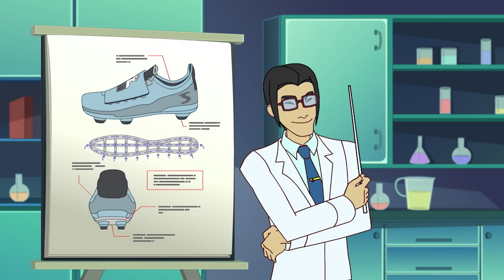Supa Strikas in Hindi | Season 2 - Episode 4 | अंतरिक्ष में ट्रेनिंग | Spaceballs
Season 2 - Episode 4 of Supa Strikas in Hindi!
ओरियन के हवाई हमलों के सामने सुपा स्ट्राइक्स हो जाते हैं ढेर। कोच उन्हे ट्रेनिंग के लिए स्पेस में एक मैग्नेटिक लेविटेशन चैंबर में ले जाते हैं। लेकिन सुपा स्ट्राइकस आ जाते हैं मुसिबत में जब एक दुश्मन इंसान उन्हे उड़ा देता है स्पेस में!

00:00 Spaceballs
20:12 Led Steppin
40:06 Beautiful Gaming